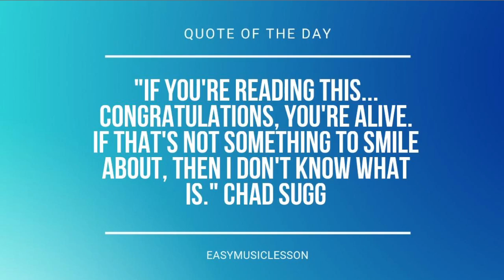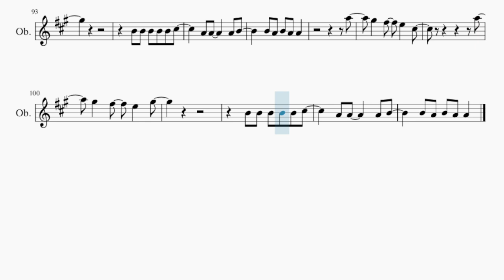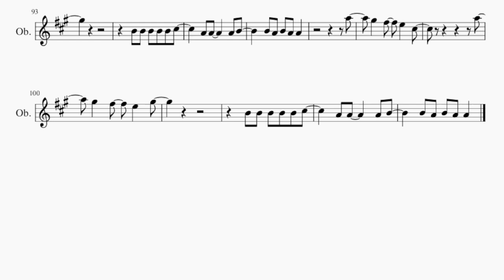Oboe Sheet Music: How to play Black Out by Chanyeol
Comment and let us know how the videos have helped you. It keeps us going! :)Here is a sheet music/tab video on the song Black Out by Chanyeol on the oboe. A oboe sheet music arrangement which is transposed to notes that are easily played by oboe, for the song Black Out by Chanyeol.

EasyMusicLesson2 teaches you to play the your favorite instrument, through well-arranged sheet music so that you too can learn how to play Black Out by Chanyeol on the oboe as fast as you can. A oboe sheet music with backing tracks to help your play the song better.

Chords of Oboe arrangement:
D Maj   D Maj   B Min   B Min   E Maj   E Maj   A Maj   C# Maj
D Maj   D Maj   B Min   B Min   E Maj

Melody notes of Oboe:
F#5
E5   C#5   E5   C#5
F#5
E5   C#5   E5 C#5 C#5
B4
F#5
B4
B4 B4 B4 B4 B4 C#5
A4 A4 A4 C#5 C#5 C#5
A4 A4 C#5 C#5 C#5 B4
E4   C#5 C#5 C#5
B4
A4
A4 A4 A4 A4 A4 C#5
A4 A4 E5 E5 E5 C#5
C#5 C#5 C#5 C#5 C#5 E5
E5 E5 E5 E5 F5
F5 F5 F5 F5 F#5
F#5
F#5
B4
F#5
B4
A5
G#5   F#5   E5   C#5
A5
G#5   F#5   E5   G#5
A4 A4
B4 B4       F#4 F#4
B4 A4 E5   A4 A4 A4 A4
C#5   B4 A4   A4 A4